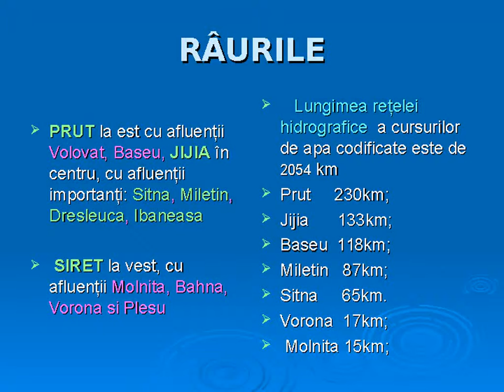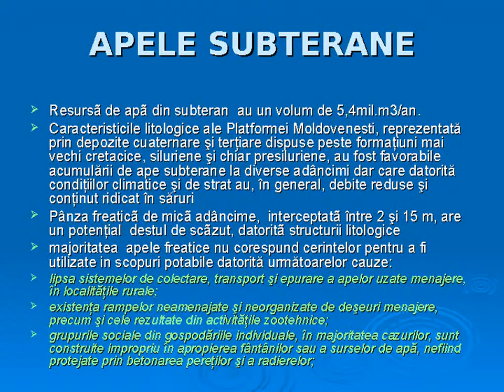Apele din judetul Botosani